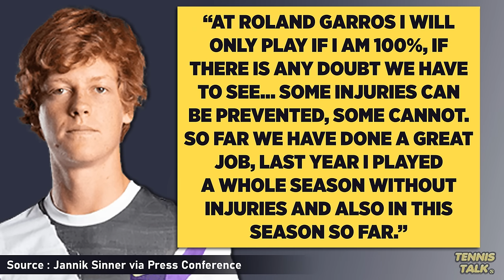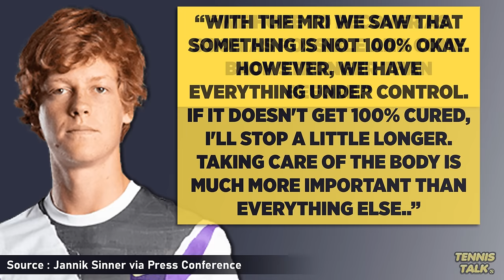Sinner Uncertain to Play at French Open 2024 | Tennis News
Jannik Sinner has held a press conference in Rome talking about his hip injury and his doubts over playing at Roland Garros 2024. Is he going to play the second slam of the year?

0:00 | Intro
0:12 | Press Conference
1:05 | Outro